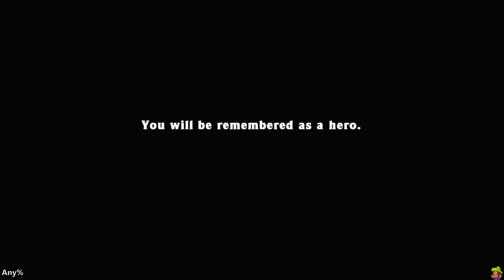Any% in 2:48.856 | Spelunky HD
no compass, no half modern